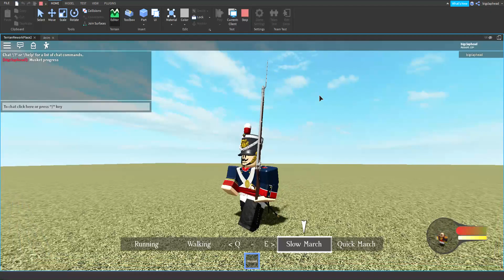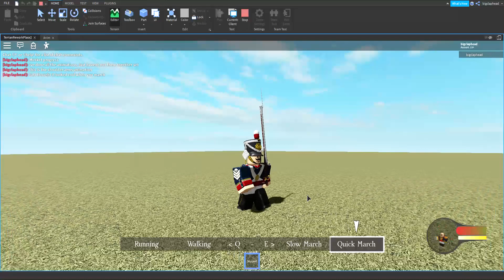Epic non-functional musket (atm)